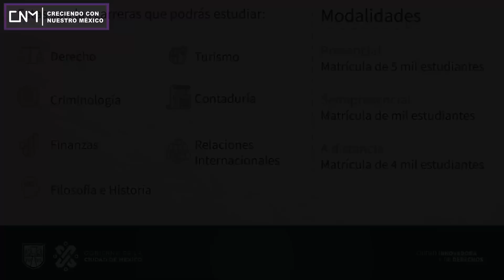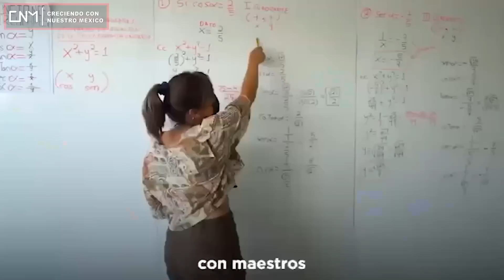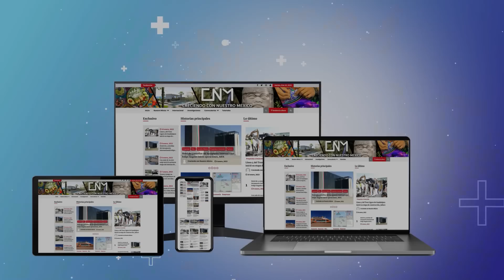Inauguran el Parque Ciprés y la séptima Universidad de Rosario Castellanos en la CDMX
¡Entérate!
Inauguran el Parque Ciprés, en donde antes era una planta de desechos solidos y ahora es un parque de más de 6,000 metros cuadrados. Asimismo inauguran la séptima instalación de la Universidad Rosario Castellanos en la CDMX.
Datos del Video:
Parque Ciprés. // 00:00
Universidad Rosario Castellanos. // 06:27

🌳Inauguran el Parque Lineal Gran Canal en la CDMX, la segunda etapa ya esta abierta al público.
🌳Inauguran el parque canino más grande de la Ciudad de México. Mundo canino abre sus puertas.

✅Música YouTube.